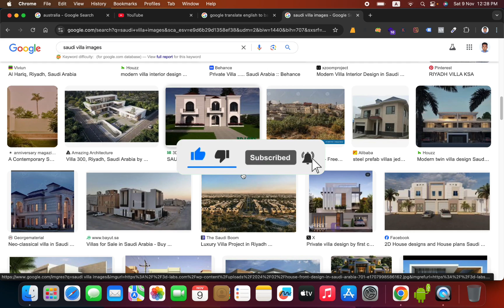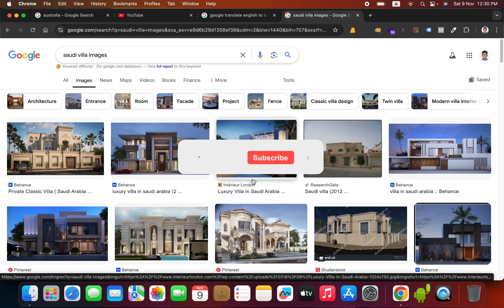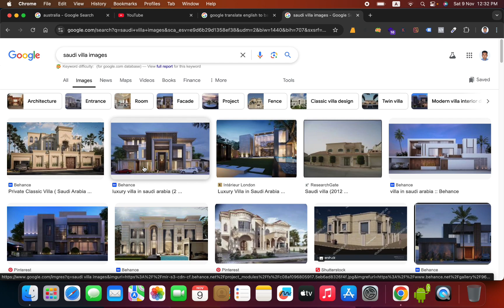সৌদি কেয়ারটেকার ভিসার কাজ কেমন | বেতন কত | কেয়ারটেকার ভিসার দাম কত | sumon'stricks